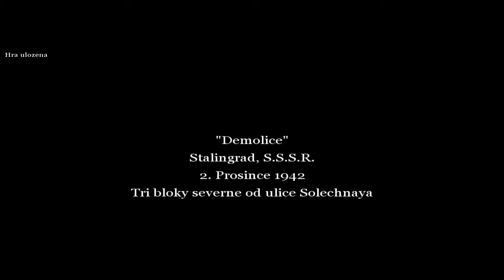(PG)Call of Duty 2 Mission 2